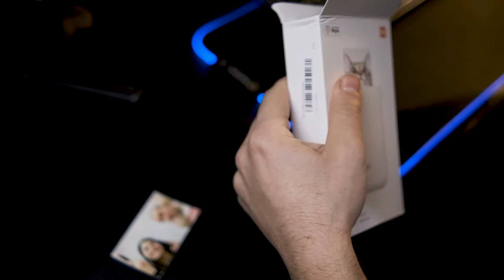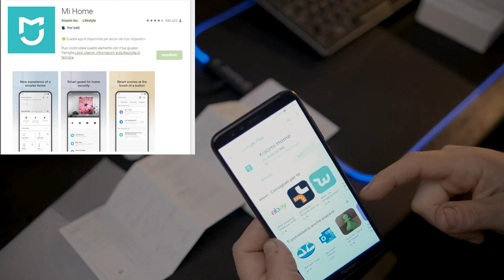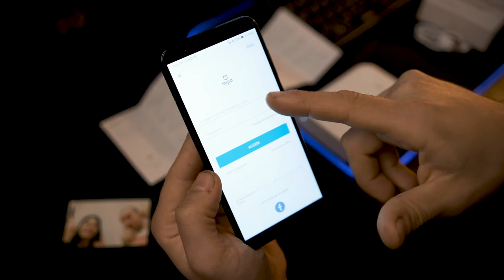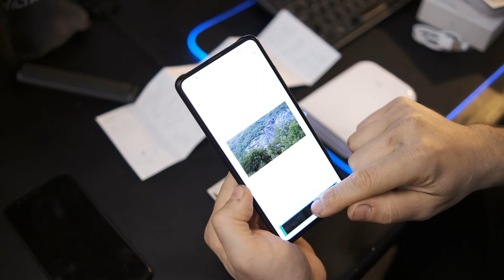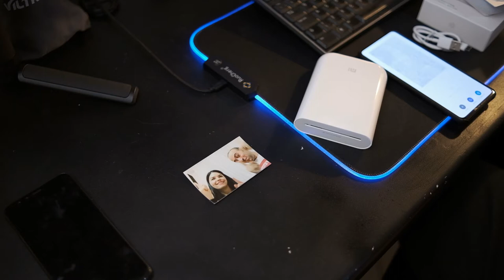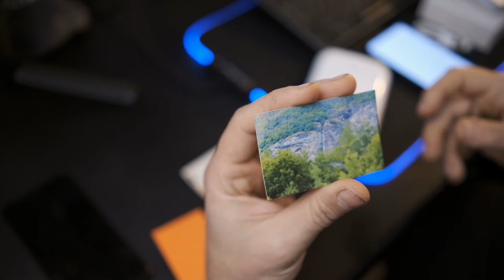Stampante SENZA INCHIOSTRO! Stampa anche i VIDEO!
Eccoci con una tecnologia pazzesca.
Con questa stampante portatile, potrete stampare le vostre foto dove e quando volete senza alcun tipo di inchiostro.
Ma vogliamo esagerare, stampa anche i VIDEO!!!
Sembra impossibile? Guardate il video e lo scoprirete.

Link AMICI DEL TUBO :
@l'uomo di casa
@Daniel Faw

Xiaomi - Stampante fotografica portatile
Carta fotografica adesiva stampante Xiaomi Mijia